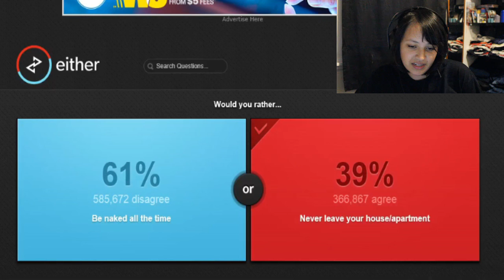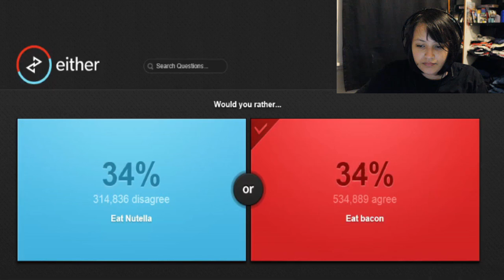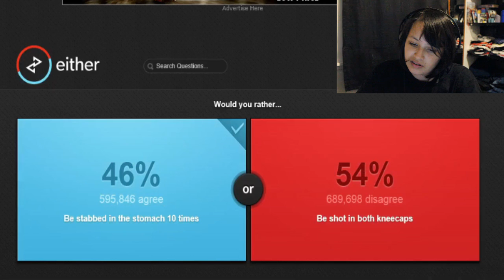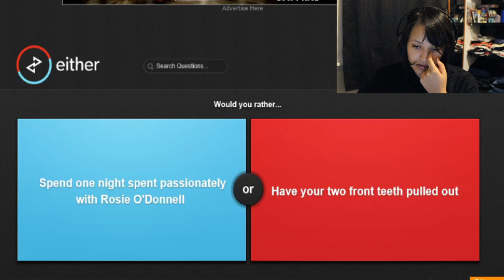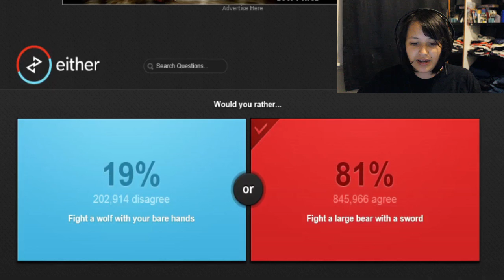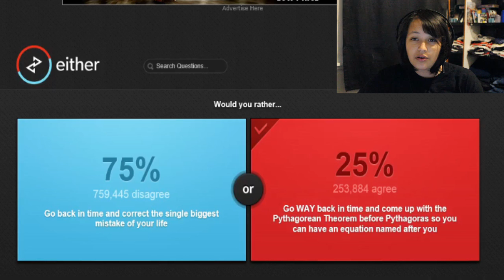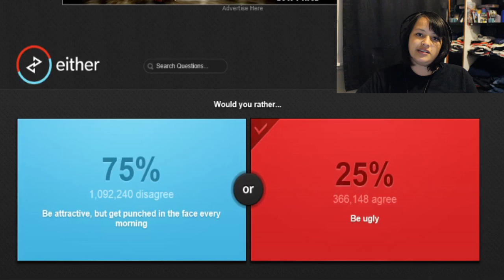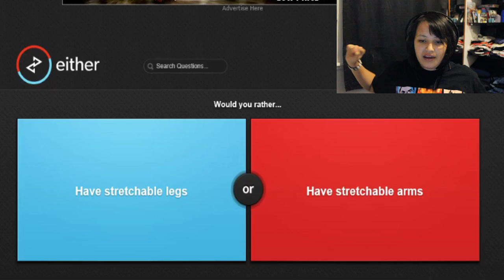WEIGHING UP OPTIONS | Would You Rather #3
God there is some tough choices in this one. But also so very easy ones. Either way I usually pick he one that is again majority rule. Enjoy!